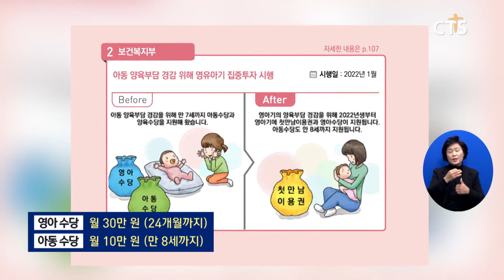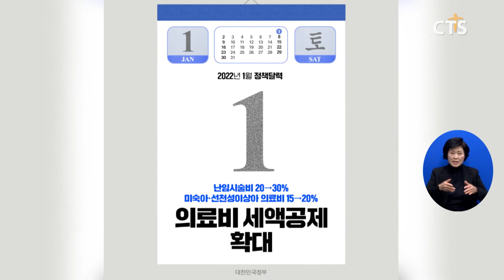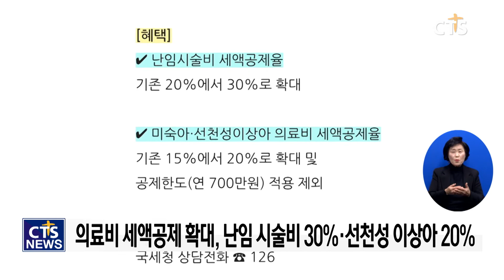2022년 다음세대 위한 보육·출생 정책 현황은? (이현지) l CTS뉴스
앵커: 이처럼 갈수록 떨어지는 출생률 때문에 사회적 우려가 커지고 있습니다. 정부는 2022년을 맞아 보육·출생과 관련한 다양한 정책을 내놓았습니다.

앵커: 지원 내용은 무엇인지 이현지 기자가 살펴봤습니다.

저출생 문제에 대한 걱정이 날로 커지면서, 올해 새롭게 시행되거나 바뀌는 제도가 많습니다.

정부가 제4차 저출산·고령화 기본 계획을 확정한 가운데, 먼저 부모들의 양육비 걱정을 줄이기 위해 집중 투자를 실시합니다.

‘영아기 첫만남꾸러미 지원사업’은 출생아에게 200만 원을 지급하는 제돕니다. 2022년에 태어난 아기부터 국민행복카드를 통해 지원금을 받을 수 있습니다.

‘영아 수당’도 적용돼, 아기가 두 돌이 될 때까지 30만 원씩 매달 지급됩니다.

기존에 있던 양육비 대상도 확대됩니다. ‘아동 수당’ 지급 연령은 만 7세에서 8세로 늘어, 보다 많은 아이들이 혜택을 누리게 됐습니다.

육아휴직제에도 변화가 있습니다.

‘3+3 부모육아휴직제’를 통해 육아휴직 직원 급여가 인상됐습니다.

기존에는 휴직 기간 첫 3개월 동안 통상임금의 80%를, 나머지 9개월은 임금의 50%를 지급받았지만, 올해부턴 12개월 내내 80%를 받습니다.

이때 부모 모두 육아 휴직을 사용한다면, 3개월 동안 통상임금의 100%까지 받을 수 있습니다. 지급금액 상한선이 있단 점은 유의해야겠습니다.

사업장에 지급하는 ‘육아휴직 지원금’도 확대 개편됩니다. 육아휴직 직원이 발생했을 때, 기업 사업주가 받을 수 있는 최대 지원금액이 기존 360만 원에서 840만 원으로 올랐습니다.

이 밖에 난임부부나 선천적 이상아에게 더 높은 의료비 세액공제 혜택이 적용됩니다. 난임 시술비 공제율은 기존 20%에서 30%, 미숙아나 선천적 이상아는 15%에서 20%로 늘었습니다. CTS 뉴스 이현지입니다.